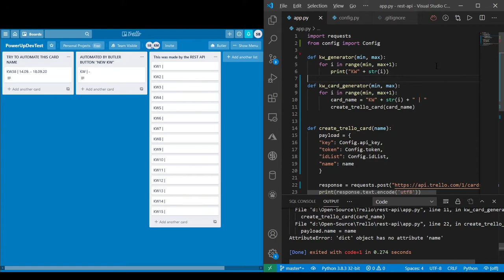Trello Automation Example via REST API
This is a simple demo showcasing the power of the Trello API